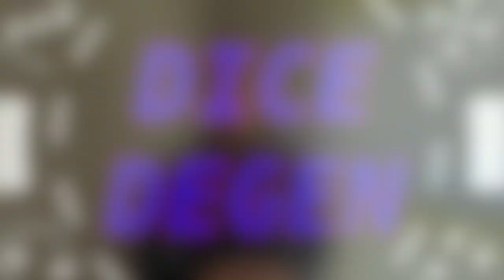How I AM PLAYING ON THE CRUISE - CRAPS EDITION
In this video, I go over how I will be setting myself up for success on the cruise and what strategies will be my go to's!

Gamble responsibly!